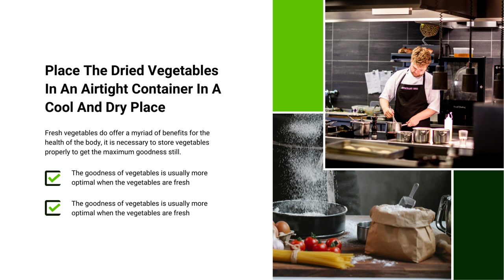Jasa Edit Presentasi Powerpoint, Desain Presentasi ppt Company Profile di Pasar Baru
Jasa Edit Video Promosi Company Profile Slide Presentasi Powerpoint, Jasa Edit Presentasi Powerpoint, Desain Presentasi ppt Company Profile di Pasar Baru Atau

Daftar Isi
00:00 - Intro Pptpixel
00:18 - Contoh Iklan Profesional

Rawasari
Cideng
Duri Pulo
Gambir
Kebon Kelapa
Petojo Selatan
Petojo Utara
Galur
Johar Baru
Kampung Rawa
Tanah Tinggi
Cempaka Baru
Gunung Sahari Selatan
Harapan Mulya
Kebon Kosong
Kemayoran
Serdang
Sumur Batu
Utan Panjang
Cikini
Gondangdia
Kebon Sirih
Menteng
Pegangsaan
Gunung Sahari Utara
Karang Anyar
Kartini
Mangga Dua Selatan
Pasar Baru
Bungur
Kenari
Kramat
Kwitang
Paseban
Senen
Bendungan Hilir
Gelora
Kampung Bali
Karet Tengsin
Kebon Kacang
Kebon Melati